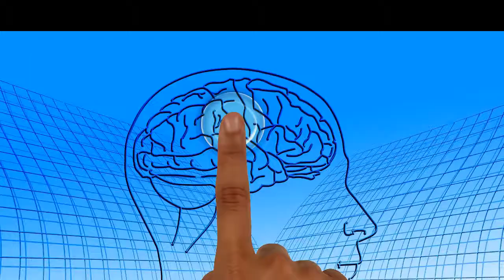# 001 Abundance [IQ] Meditation Money Mindset Affirmations Music Morning Challange 888 Frequency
Manifest Wealth with Abundance Meditation music ... Rewire your subconscious beliefs about your wealth and align yourself with the abundance frequency of being financially health with abundance.
This meditation music will ignite the master creator within you. Shifting from a mindset of scarcity which is fearful and anxious, to an abundance mindset which is creative and full of possibilities. It's time to manifest the life of your dreams with abundance affirmations in the morning and abundance frequency!

👇 Successful people use this 5 most powerful methods and tools listed below. Why don't we use it?

🔥 HOW TO SET UP THE PERPETUAL INCOME 365 DAYS YEAR
» you've Been Chosen To Receive Instant Access To A System That Generates Perpetual Income!
» Your Account Is Ready And Waiting. Watch This Video To Get Started

🔥 GET ACCESS TO SECRET MILLIONAIRE BOT
» Works On All Devices Including Your Phone...
» Work From Home Starting Today...
» Quit Your Job, Travel & Enjoy Life…

🔥 THE MILLION DOLLAR REPLICATOR
» LAST CHANCE: The 100% Complete "Secret Millionaire Bot"
» 60 Day Money Back Guaranteed - Don't Like It? Ask Us For A Refund Within 60 Days!

🔥 EXPOSED: 20 WORD SCRIPT (USED BY BILLIONAIRES) FORCES YOU TO MANIFEST ANYTHING 100X FASTER!
» Want to Become An Overnight Millionaire?
» And If This Doesn't Work - You Will Get $350!

» You'll Be Discovering How He Run 9 Different Youtube Channels And Make $30,000 A Month
   From Them

15 POWERFUL WEALTH MEDITATION AFFIRMATIONS THAT WILL CHANGE YOUR LIVE

1. I am letting go of the self-beliefs that limit me
2. I am a magnet for positivity and blessings
3. I trust my journey. My story is unfolding
4. I give myself permission to take one step at a time
5. I am brave and resilient enough to face all challenges
6. I wake up each morning more empowered than ever
7. My negative thoughts do not control and define me. I make my own light
8. My energy is sacred and I expel energies that do not serve me
9. I am in control of my actions and reactions
10. I am embracing my inner goddess
11. I choose to live with grace and joy
12. I am majesty and beautiful
13. Everything I need is within me
14. I will find inspiration in the world around me
15. My best efforts will always be more than enough

All media cc free to use with origin